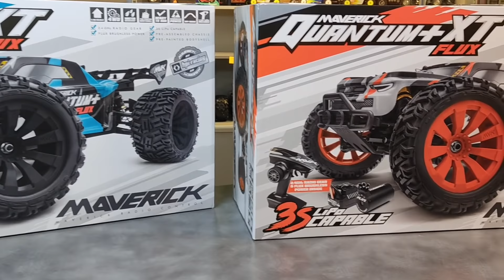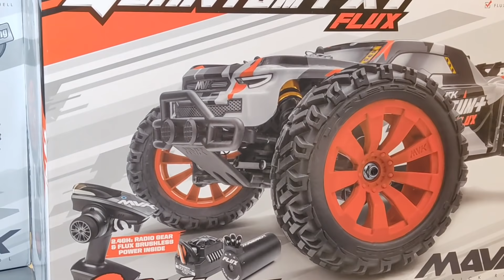MAVERICK QUANTUM XT 2.0 FLUX NUEVO MODELO 2021 VS QUANTUM MT 2020 ¿CUAL ELEGIR?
RECIEN LLEGADO A NUESTRAS INSTALACIONES OS DEJAMOS EL NUEVO MODELO DE LA FACTORIA HPI,MEJOR?,DECIDELO TU MISM@,COMO SIEMPRE TE DEJO EL ENLACE DE COMPRA DE ESTE COCHE: